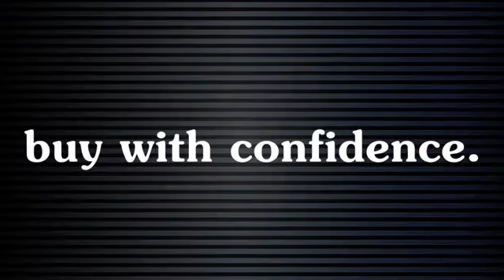New 2016 Land Rover Range Rover Sport Memphis TN Germantown, TN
Year: 2016
Make: Land Rover
Model: Range Rover Sport
Engine: 3l 6 Cylinder Supercharged
Transmission: AWD Automatic
Color: Garnet
Interior: Almond
Stock #: 6R216
VIN: SALWR2PF4GA585961

Owned by the Schaeffer family since 1984, Jaguar Land Rover Bluff City offers a complete line of new and previously owned Jaguar and Land Rover automobiles. We here at Jaguar Land Rover Bluff City, strive to not only meet but surpass your expectations of the car buying and servicing experience. Our knowledgeable sales and service people have spent their careers helping discerning Mid-South residents choose and care for the vehicle of their dreams. We are open 6 days a week for your convenience. Please call or come by today and let us know what we can do for you.